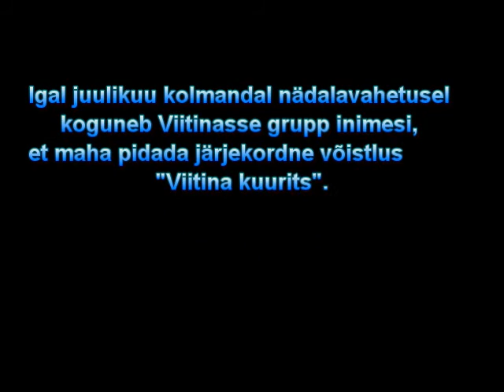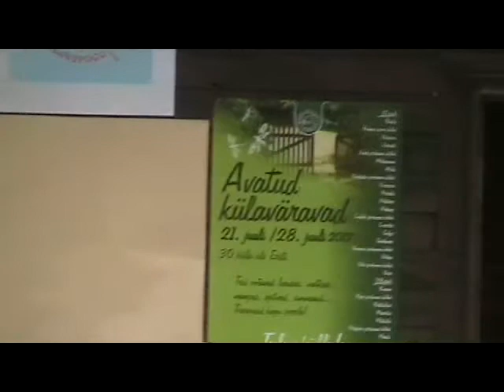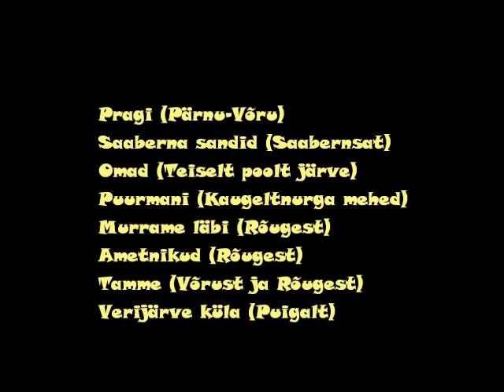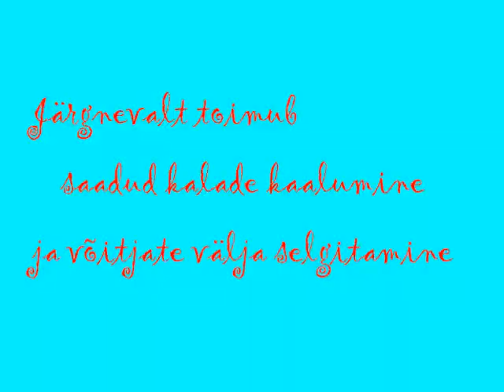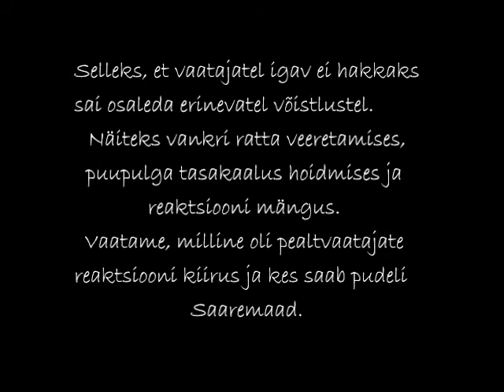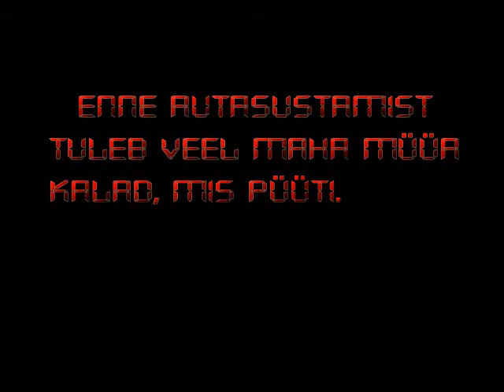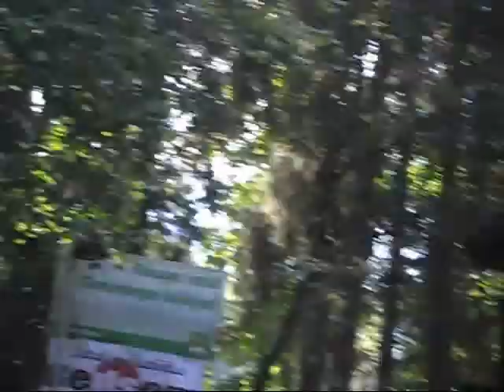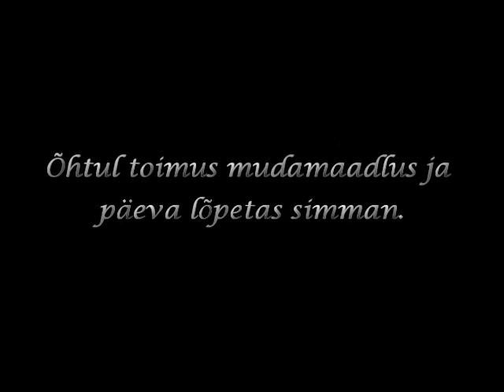Viitina kuurits 2012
Video viitinas toimunud kuuritsapeost. Loodan, et ei saanud väga pikk :D